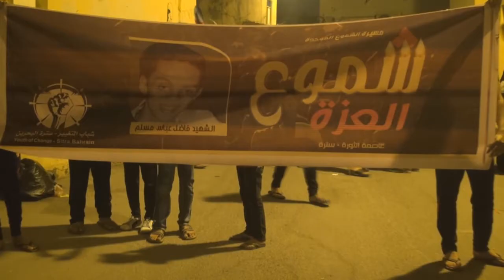حشود ستراوية غاضبة تشارك بمسيرة "شموع العزة" للشهيد فاضل والمرتزقة تقمعها 30/1/2014 Bahrain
شارك العشرات في مسيرة الشموع الموجدة "شموع العزة" التي خرجت بمنطقة واديان بجزيرة سترة جنوب العاصمة المنامة اليوم الخميس (30 يناير/كانون الثاني 2014) تحت شعار "شموع العزة" تخليدا للدماء الزكية الطاهرة وعرفانا للشهيد فاضل عباس مسلم ورفضاً لأي تسويات مع النظام الحاكم في البحرين، وتأكيدا على إسقاطه، وشارك في المسيرة حشود غفيرة حملوا أعلام البحرين ولافتات كتب عليها "لا للحوار مع القتلة"، وردد المتظاهرين شعارات مناهضة للنظام الخليفي وشعارات تدعو للإطاحة بحاكم البحرين حمد بن عيسى آل خليفة , قوات النظام سرعان ما أقتحمت المنطقة وأطلقت الغازات السامة والأعيرة النارية الشوزن موقعه العديد من الإصابات في صفوف المتظاهرين .